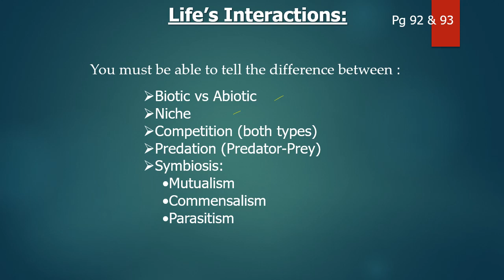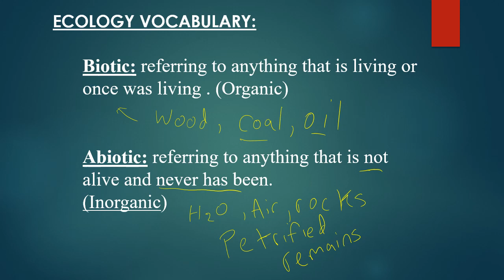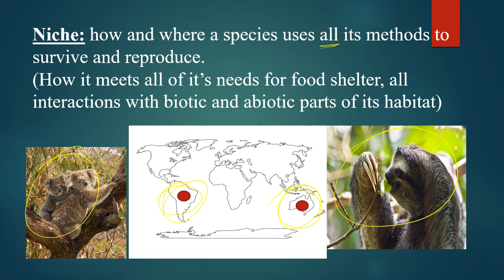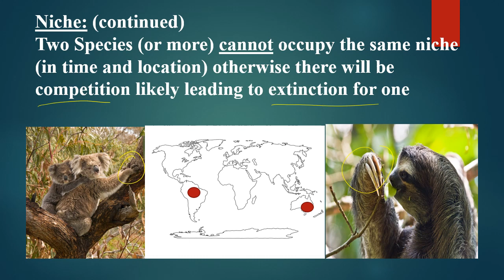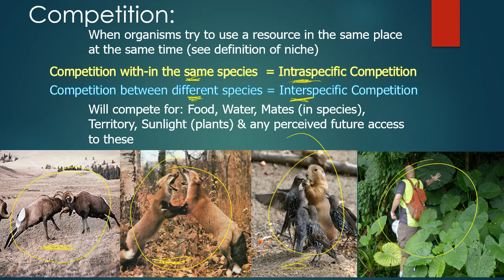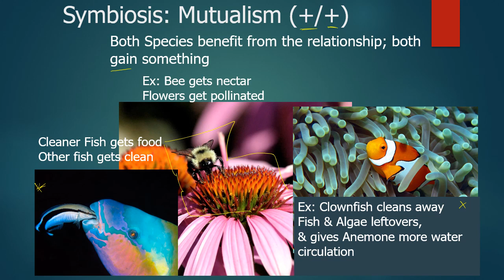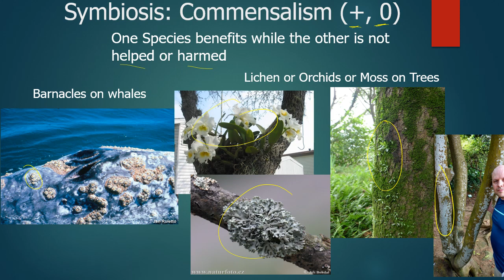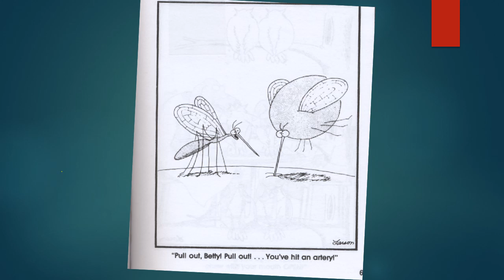Life's Interactions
Ecological Relationships of Organisms